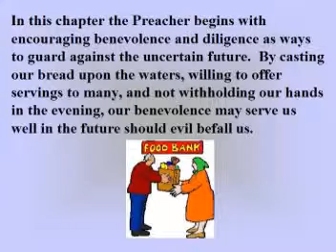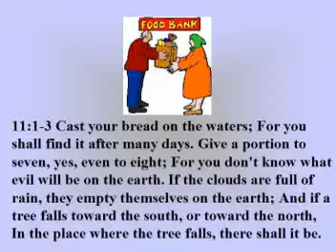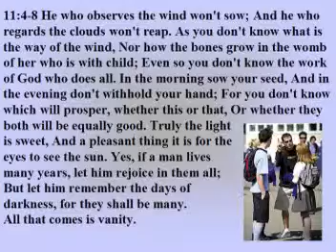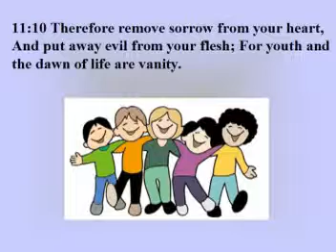Ecclesiastes Chapter 11